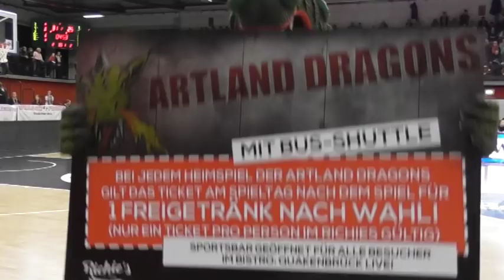22. Spieltag | 24.02.2018 | Artland Dragons gegen VfL SparkassenStars Bochum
Mit einem Heimsieg gegen die VfL Sparkassenstars Bochum konnten die Artland Dragons sogar noch auf Platz eins der Schlusstabelle in der ProB Nord klettern.

Schnitt: Wilke Könken
Kommentar: Benedikt Westphal
Kamera: Sascha Wagner, Wilke Könken und Benedikt Westphal